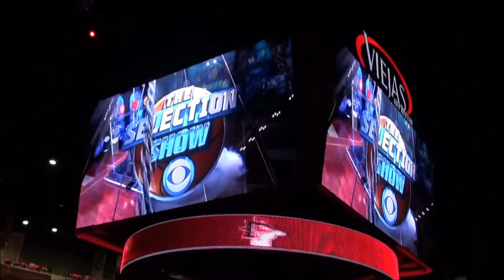Steve Fisher's 2014 SDSU Aztecs Watch Selection Sunday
Steve Fisher's SDSU Aztecs and their fans watch Selection Sunday 2014 at Viejas Arena